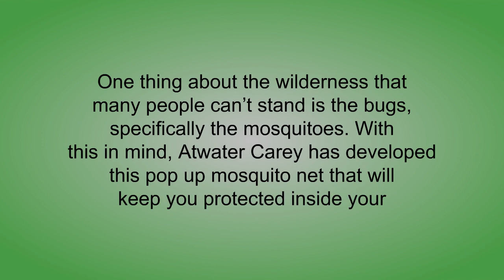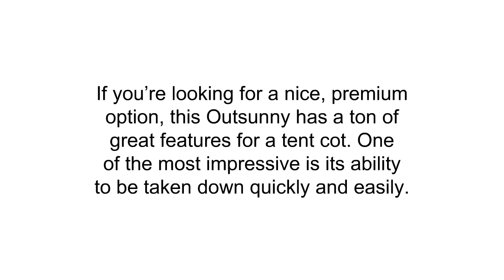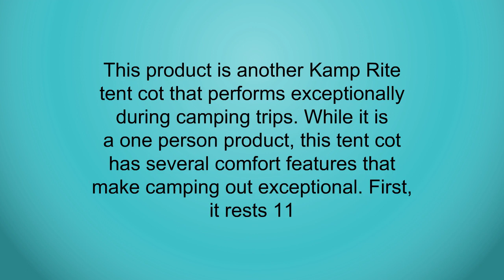The Top 3 Best Camping Cot Tent To Buy In 2019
3. Atwater Carey Mosquito Net Treated with Insect Shield Permethrin Bug Repellent, Pop-up Screen Ideal for Sleeping Bags
2. Outsunny Portable Camping Cot Tent with Air Mattress, Sleeping Bag, and Pillow
1. Kamp-Rite Original Tent Cot Camping Bed for 1 Person